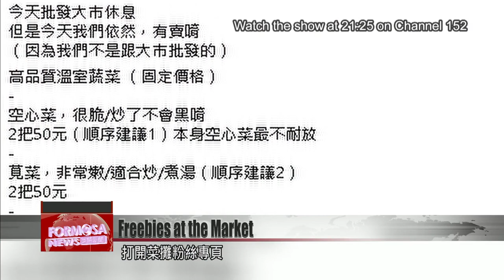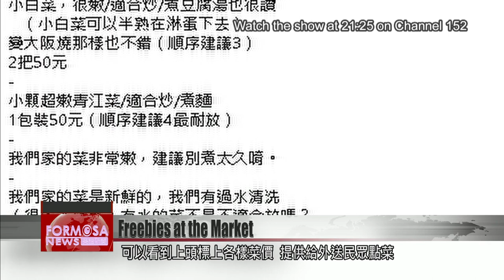New Taipei market stall offers free vegetables to locals in need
When you go shopping for groceries, do you plan to come home with lots of freebies? Well, at one market in New Taipei, that''s exactly what you can expect. A mother and son duo in Zhonghe District started to offer vegetables for free, after COVID hit profits at their market stall. Chang Feng-yi says he would much rather see the vegetables consumed than go to waste. Their community spirit even extends to free deliveries for neighbors.

This vegetable stall owner advertises her produce proudly. But she’s not selling it. No, she’s giving it away. The sign says “Free Love Vegetables.”

She happily hands over a big handful of napa cabbage. The recipient is baffled but delighted. Here at Shengli Market in New Taipei’s Zhonghe District, 30-year-old Chang and his mother have set up a new vegetable stall. They grow their vegetables in greenhouses. But COVID took a big toll on business, with customer numbers halved. One day, Chang had a brainwave: rather than letting vegetables go to waste, why not give them to those in need?

Vegetable stall owner
When there are leftovers, after 11 a.m., I always give them away. Today someone asked me, “You want to give this away? I can give it to my next-door neighbor. They’re not doing so great financially.”

Chang Feng-yi
Vegetable store owner
I feel that it’s a waste to throw them away, because they’re perfectly edible. They’re just a bit ugly on the surface. Maybe they got too much sun or lost a bit of water and they’re a bit wrinkled.

But that’s not all. This mother and son even offer a home delivery service. Here on the stall’s social media page, you can see a price list for all the produce, handily arranged so customers can make an order.

Chang Feng-yi
Vegetable store owner
With the deliveries – perhaps there are moms nearby who aren’t so able to come out right now, in the pandemic. So we take it over for them.

The stall’s profits have dropped 30% since COVID began. But that’s done nothing to dampen the heart and passion of its owners. They hope their humble gestures of love and generosity will ripple out to brighten the whole community.